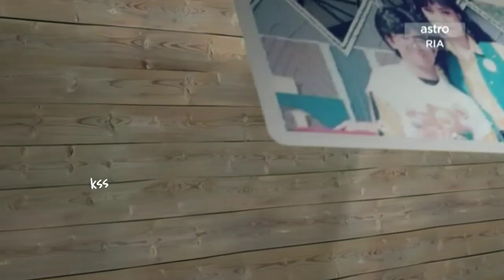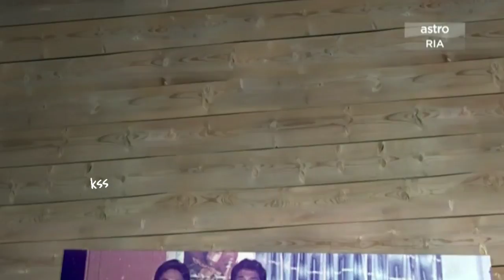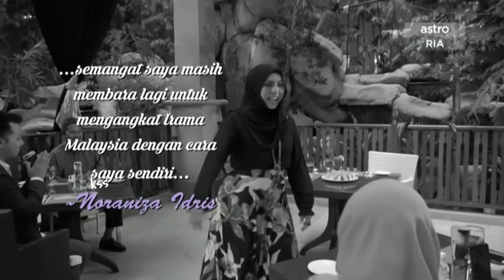Di balik Idola 2019 - Noraniza Idris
Di balik Idola 2019 bersama Noraniza Idris